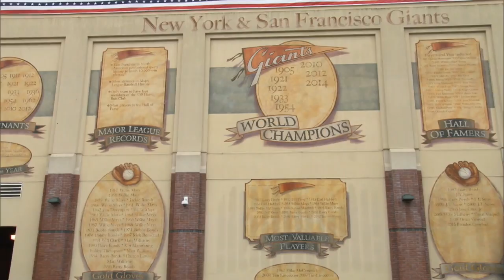LAN AT SFN - April 10, 2016